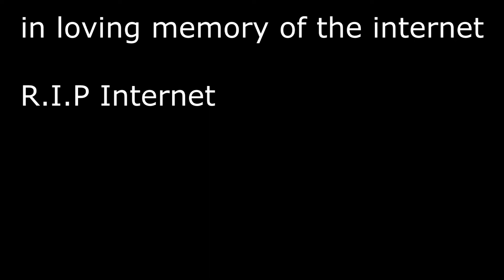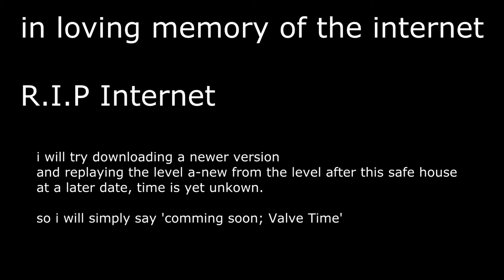MeM 4 MeM Mem Air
WARNING MeM MEEEEEM Mem mem! - Translation: WILL CONTAIN: SEXISM, RACISM, STUPIDITY AND SCREAMING!